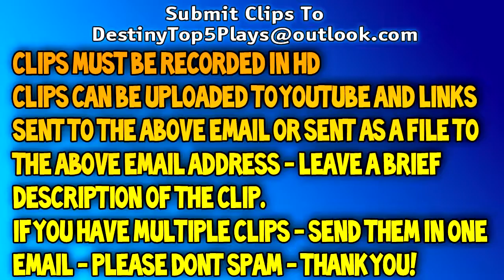57 Destiny Top 5 Warlock Nova Bomb Plays Of The Week Episode 8